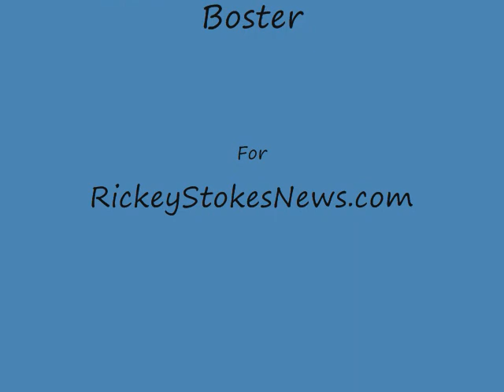Dothan Police Press Conference.wmv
On December 6, 2009, Dothan Police responded to a Robbery at the Beeline Store located in the 1300 block of Hodgesville Road. A black male entered the store and was armed with a possible handgun and demanded money. During the Robbery the suspect placed two store employees in the office and then fled the scene in an unknown direction.

Two Dothan Police Detectives were working a detail when they spotted a maroon Mercury Sable in the area of South St. Andrews Street and East Selma Street. The vehicle matched the description of a vehicle used during the Robbery of Subway that occurred on December 3, 2009. The officers attempted to stop the vehicle and a pursuit ensued. The suspect fled from the officers until he struck another vehicle in the 2700 block of Cottonwood Road where he was taken into custody.

The suspect identified as black male Victor Lee Dozier, 36 years of age of Young America Drive. Dozier was arrested for Robbery First Degree and Attempting to Elude.

As a result of the investigation Dozier was also charged with the following Robberies:

Ø  Kentucky Fried Chicken, 109 Ross Clark Circle that occurred on November 17, 2009.

Ø  Kentucky Fried Chicken, 1801 Ross Clark Circle that occurred on November 22, 2009.

Ø  Hop-In, 1676 Cottonwood Road that occurred on November 30, 2009.

Ø  Subway, 2336 Ross Clark Circle that occurred on December 3, 2009.

Ø  Hop-In, 3260 Hartford Highway that occurred on December 4, 2009

Ø  Shell Food Mart, 3376 West Main Street that occurred on December 5, 2009.

Dozier was booked in the Dothan City Jail on seven counts of Robbery First Degree and one count of Attempting to Elude. Bond was set at $1,000,000 on each Robbery charge and $250,000 for the attempting to Elude.

Larry E. Draughon

Interim Chief of Police